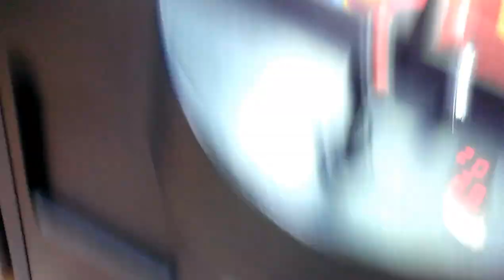JOURNEY TO THE VANDALIA CLAW MACHINE EPISODE 54 HARD 25 CENT CLAMP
HERE IN THIS EPISODE I RETURN BCK TO WALMART IN VANDALIA ILLINOIS HERE I AM PLAYIN NATIONAL ENTERTAINMENT NETWORKS BEAN BAG SHOPPE IN THE VIDEO U WILL SEE Y I NEVER PLAY IT BECAUSE THE CLAW DOESNT CLOSE ALL THE WAY I WISH THEY WOULD FIX IT BECAUSE THE SMALL STUFF U CANT WIN WITH THE CLAW LIKE THIS